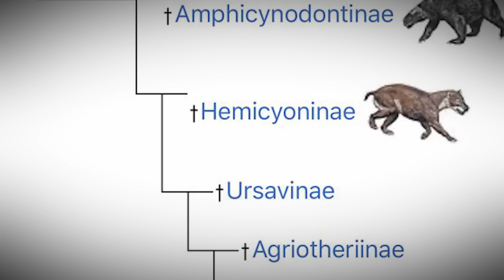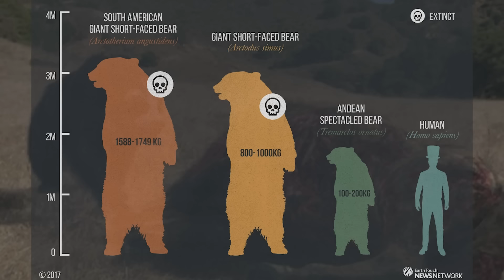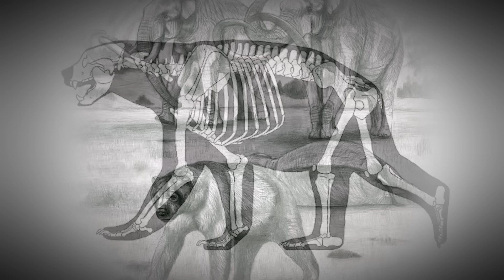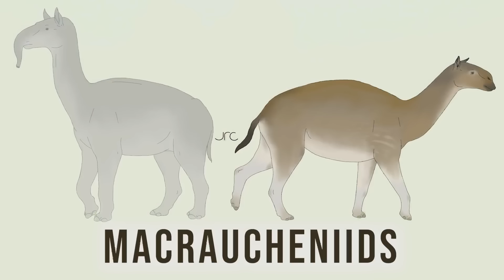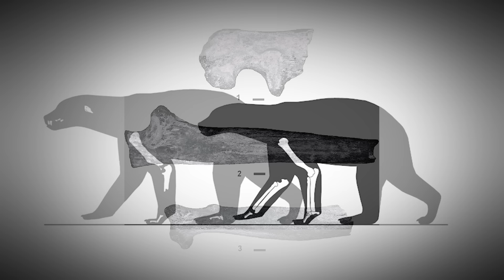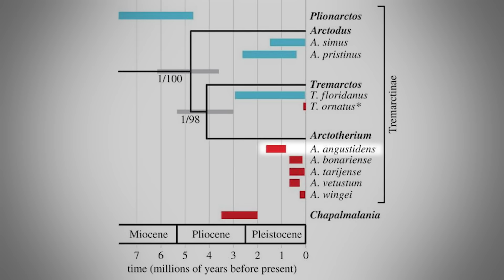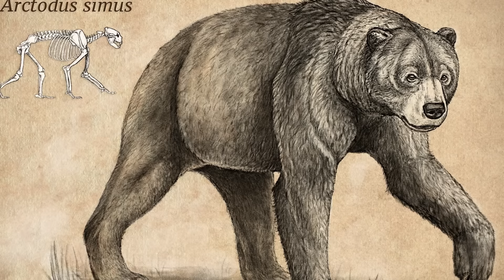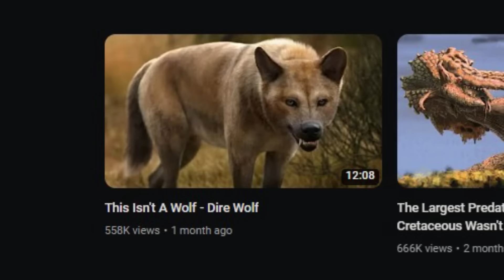The Bear That Was As Large As The Allosaurus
Through old studies and numerous paleo media depictions, the Andrewsarchus has gained a reputation of being the undisputed largest mammalian land predator and carnivore ever. However, this is almost 100% not the case, as another lesser known mammal has a much more solid claim to the throne, Arctotherium sometimes known as the giant short faced bear

0:00 Intro
1:04 Discovery & Naming
1:46 Classification
2:23 Size of its Largest Relative & Andrewsarchus
3:00 The Five Known Species
3:38 Average Size
4:37 Largest Specimen
5:45 Largest Land Predator Since The Dinosaurs?
6:13 Height Standing Upright
6:38 How Did It Got So Big?
7:13 What It Hunted
7:45 Killing Technique
8:03 Speed
8:24 Sense of Smell
8:45 Omnivorous Diet
9:03 Competiting Predators
9:25 Range, Habitat & Burrows
10:37 Fights With Other Short-Faced Bears
11:10 Extinction Of The Giant Bear
11:51 Survived By Four Smaller Arctotheirum
12:19 The Survivors That Went 'Vegan'?
13:38 The Survivors That Remained Meat Lovers
15:11 Final Extinction

Artwork in thumbnail by Velizar Simeonovski